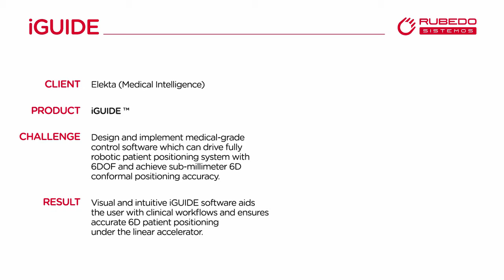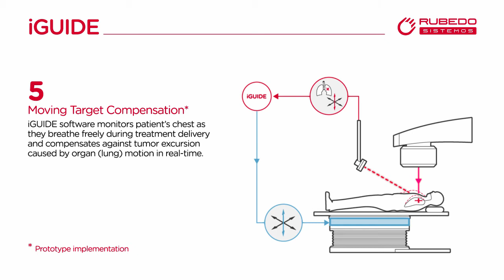Patient positioning with iGUIDE and RePOZ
One of the obstacles to achieving accuracy in the delivery of radiation therapy is patient positioning under linear accelerator. Rubedo Sistemos designed and implemented iGUIDE control software which can drive the robotic patient positioning system and achieve sub-millimeter 6D conformal positioning accuracy. iGUIDE uses high-precision real-time optical tracking camera to monitor treatment room and validate the absolute table position, and inhibits treatment if tolerances are exceeded.

R&D prototype extension to iGUIDE has been developed by Rubedo (a.k.a. RePOZ), which enables radiation therapy of moving target in the lung area. RePOZ monitors patient's chest as they breathe freely during IGRT treatment delivery and can compensate against tumor excursion caused by lung motion in real-time.

iGUIDE is the trademark of Elekta (integrated into its HexaPOD evo RT system product).